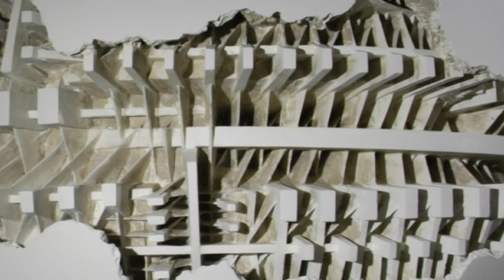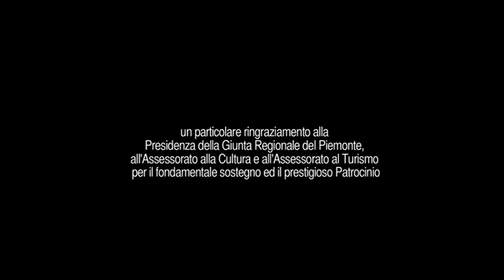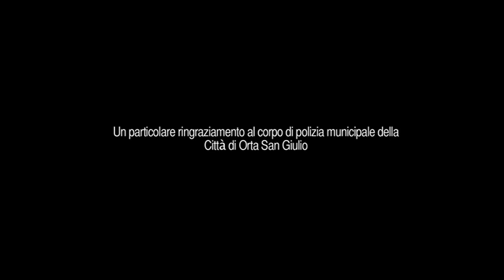2008, Arnaldo Pomodoro. Mostra a Orta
Il film documenta l'allestimento della mostra di sculture all'aperto, installate nelle vie del centro storico di Orta e sull'Isola di San Giulio.

9'30" Italiano
Regia di Luca Cerri
Produzione Ortissimapercorsidorta, Orta San Giulio